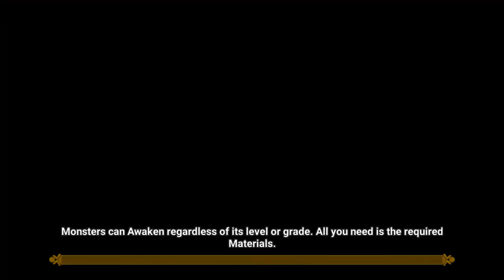Summoners War GODDESS OF LIGHT FRAN Upgrading Part 01